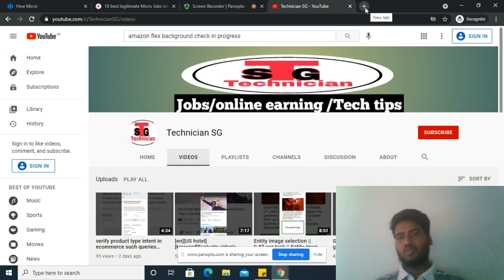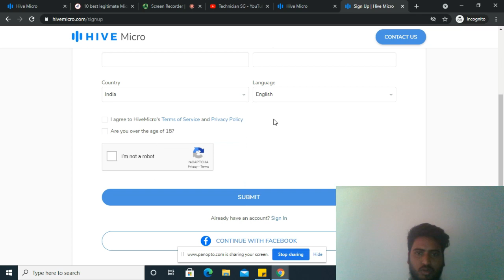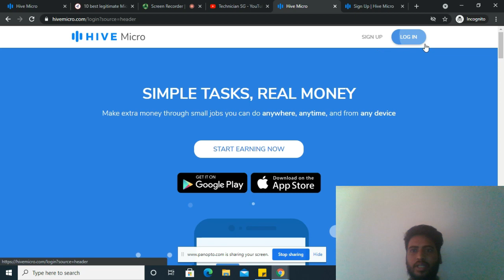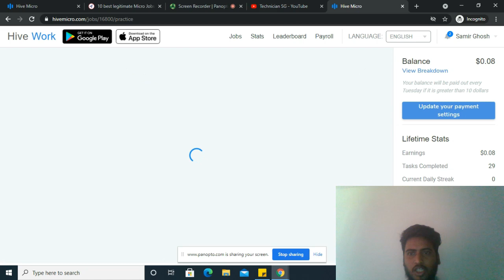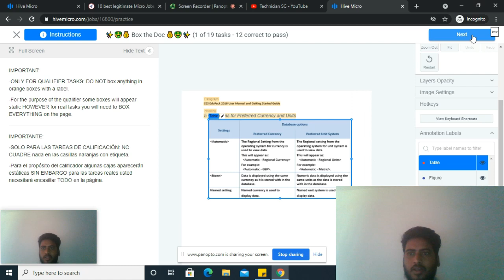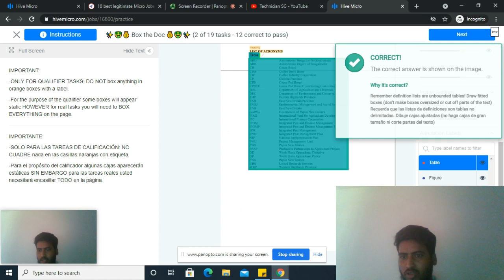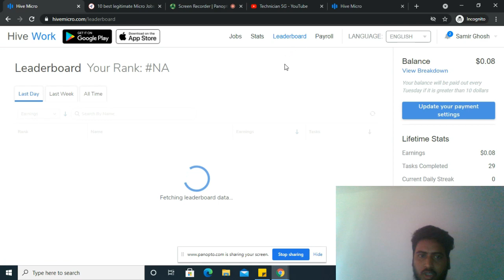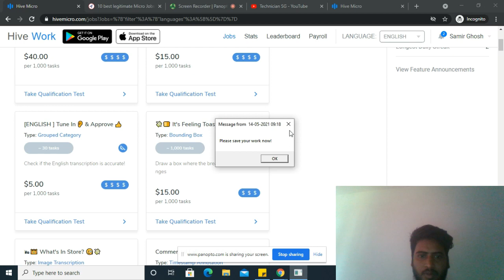Work from home job || How to earn money online || make money online IIPart Time Jobs For Students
Dosto Mere is channel me jobs / Technical tips/ online money earn karne ke liye website aur apps ke bare me bataya ja raha hai jo aap liye bahut hi labhdayak hoga jisse aap paise earn  kar sakte hain aapko bilkul ache website aur application ke bare mein bataya jaega jaise freelancer earning app earning website money earning web etc Agar jo aapko Mera channel Pasand Aaye To Mere channel ko subscribe Jarur Kre.

freshers jobs
typing jobs from home
10th pass jobs
12 th pass jobs
Freelance Jobs
Admin Jobs
Earn Good Income
Fresher Jobs